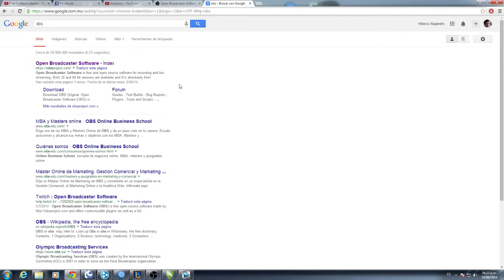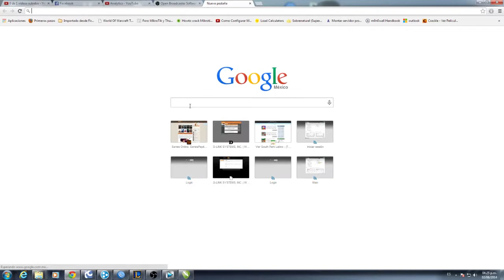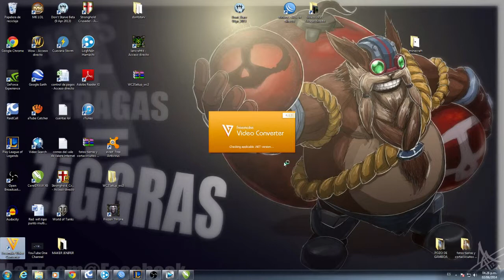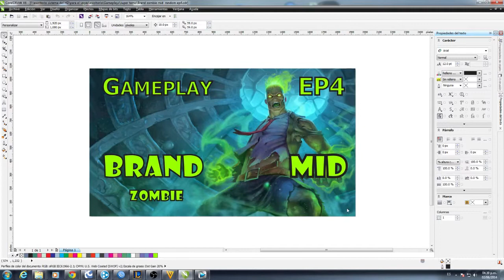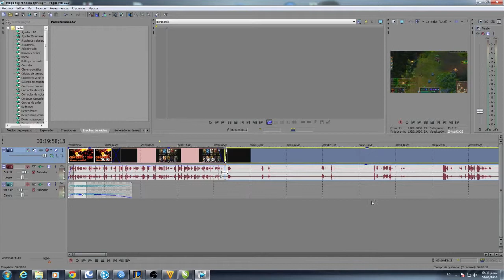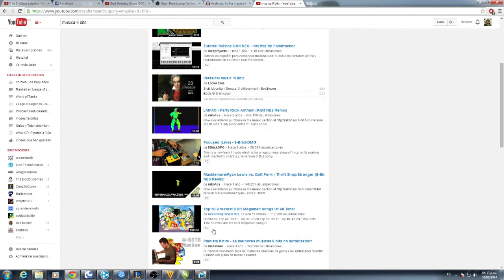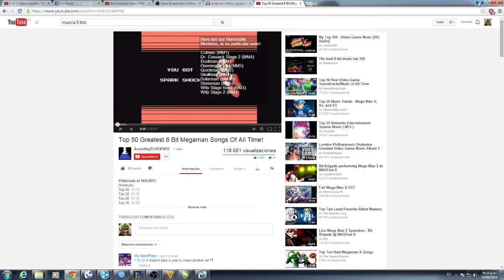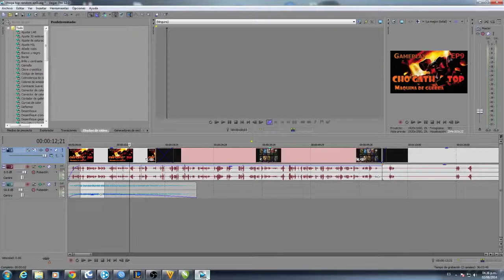GUÍA PARA YOUTUBER [Como Grabar Vídeos Para Youtube EP1/3 ] software necesario para subir videos.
vídeo numero uno de la guía para aprender a crear vídeos desde 0 para subir a youtube y ser youtuber.